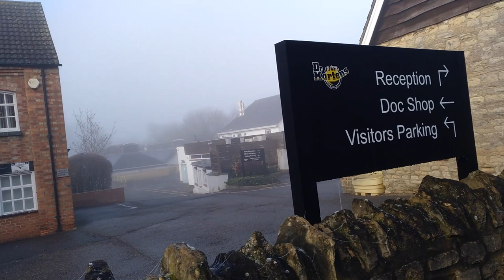Dr Marten's trip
A visit to Dr. Marten's factory shop.